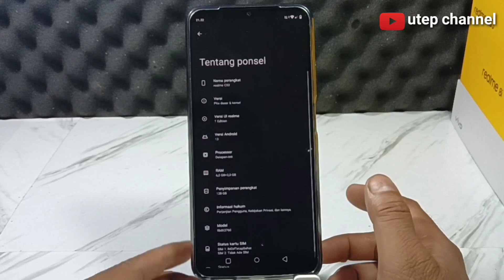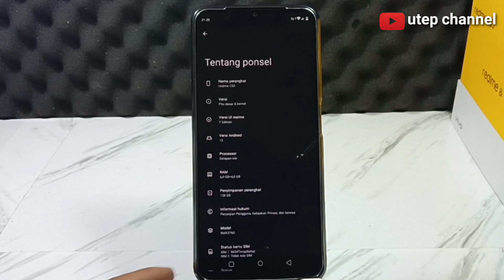CARA MENAMBAH RAM DI HP REALME C53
ini adalah video tutorial bagaimana cara untuk menambahkan ram virtual di hp REALME c53.
jika kalian merasa RAM di hp REALME c53 kurang di sini saya bagikan cara untuk menambah ram hp REALME c53.untuk lebih jelasnya silahkan tonton video ini sampai..

bagaimana cara menambah ram di hp REALME c53?
bagaimana cara menambah ram di hp REALME?
bagaimana cara menambah ram virtual di hp REALME c53?